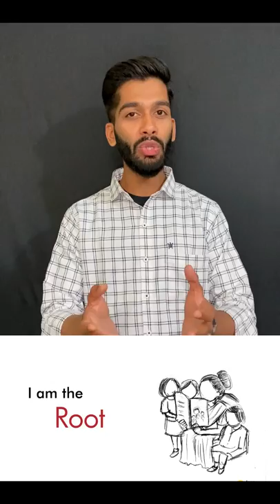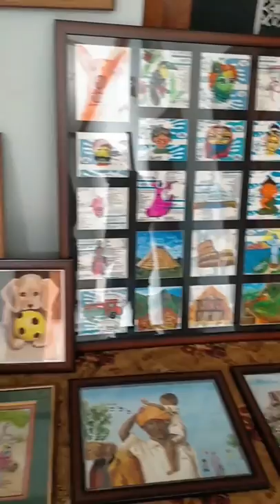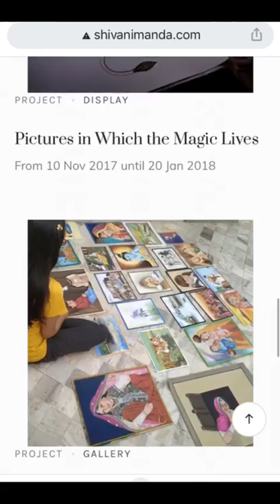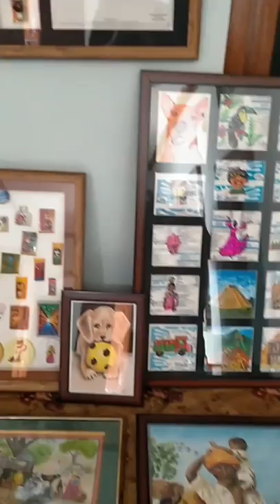Let's honour this day by knowing an inspirational story of an amazing woman Dr. Shivani Manda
ternational Women's Day (IWD) is a global holiday celebrated annually on March 8 to commemorate the cultural, political, and socioeconomic achievements of women.[3] It is also a focal point in the women's rights movement, bringing attention to issues such as gender equality, reproductive rights, and violence and abuse against women.[4]

Spurred on by the universal female suffrage movement that had begun in New Zealand, IWD originated from labor movements in North America and Europe during the early 20th century.[5][6][7] The earliest version was purportedly a "Women's Day" organized by the Socialist Party of America in New York City February 28, 1909. This inspired German delegates at the 1910 International Socialist Women's Conference to propose "a special Women's Day" be organized annually, albeit with no set date;[8] the following year saw the first demonstrations and commemorations of International Women's Day across Europe. After women gained suffrage in Soviet Russia in 1917 (the beginning of the February Revolution), IWD was made a national holiday on March 8;[9] it was subsequently celebrated on that date by the socialist movement and communist countries. The holiday was associated with far-left movements and governments until its adoption by the global feminist movement in the late 1960s. IWD became a mainstream global holiday following its adoption by the United Nations in 1977.[10]

International Women's Day is commemorated in a variety of ways worldwide; it is a public holiday in several countries, and observed socially or locally in others.[11] The UN observes the holiday in connection with a particular issue, campaign, or theme in women's rights.[6] In some parts of the world, IWD still reflects its political origins, being marked by protests and calls for radical change; in other areas, particularly in the West, it is largely sociocultural and centered on a celebration of womanhood.[12]